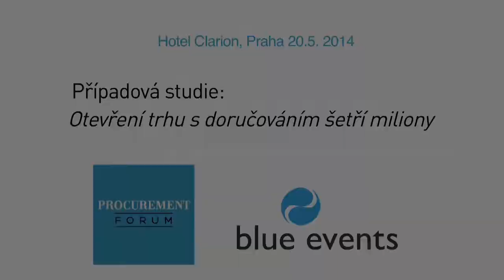Procurement Forum 2014 - Case study Otevření trhu s doručováním šetří miliony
Martin Dzúr, Mediaservis/